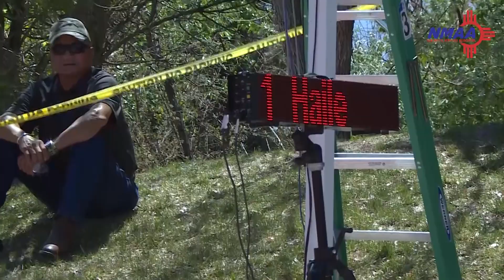Richard Harper Memorial Track Meet highlights